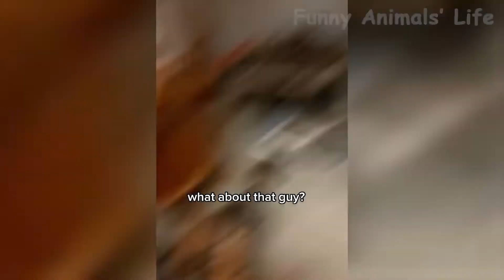Funniest Cats And Dogs Videos - Best Funny Animal Videos 2021 🤣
Today's funny dog ​​and cat compilation will make you laugh and give you a positive charge for the whole day. cruises

funny videos
dog barking
angry dog
cute
funny
funny animals life
petclub
fac cat
funny cats compilation
funniest animals
aww cat
funny
videos
compilation
funny animal videos
funny videos
funny animals
funny cat
cat videos
funny cats
cat
cats
cute cats
funny dog videos
funny dog
funny dogs
dogs,dog videos
cute
funny animals life
funniest animals
aww cat
cute animals
funny puppy
cute kitten
cute videos
funny animals
funny animals 2021
compilation
best of the 2021
funny cat
cat videos
funny cats
cat
cats
cute cats
funny dog videos
funny dog
funny dogs
dogs